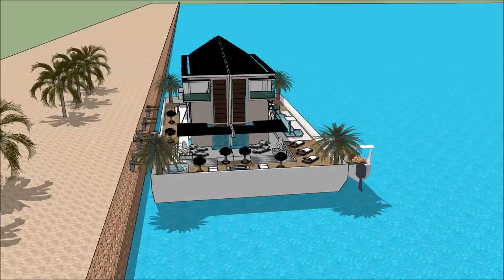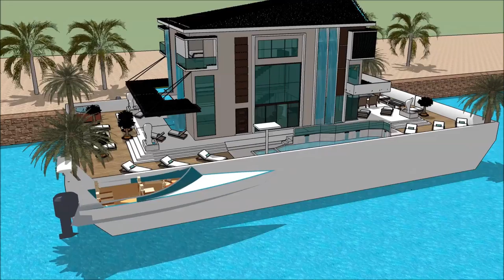Yacht dream Japan International Boat Show 2018 Houseboat design 2018 Superyachts and Mega Yachts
The houseboatzania launching an innovative high-end luxury yacht houseboat home design potentially as a display of exhibition of the Yacht dream Japan International Boat Show 2018  Houseboat design 2018  Superyachts and Mega Yachts  .

The collection of the Houseboatzania concept of Yacht dream Japan International Boat Show 2018  Houseboat design 2018  Superyachts and Mega Yachts   consists of high luxury and architectural art pieces in minimalism combined with living on the waterfront of the harbour of

The houseboat yacht design has the basis to sustain living with high standards and contemporary structural design at Yacht dream Japan International Boat Show 2018  Houseboat design 2018  Superyachts and Mega Yachts   with numerous of prospects for excessive living and celebrating the desire of life worldwide: